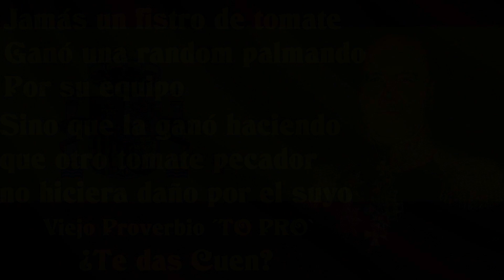TatemakiKuno en [CONO] (VK 30.01D): Recuerdo del Pase de Batalla, Sesión X